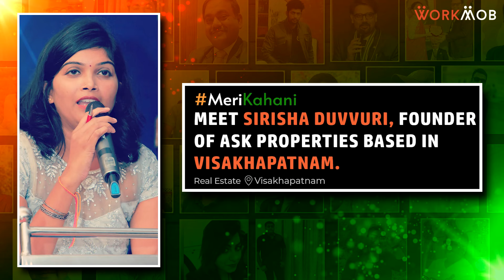Company को सफलता के शीर्ष पर पंहुचाने वाली। Ask Properties की Founder। Sirisha Duvvuri की कहानी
देखिये सिरीशा दुव्वरी की प्रेरक कहानी। आंध्र प्रदेश के विजयनगरम में जन्मी सिरीशा ने अपना बचपन यही बिताया। सिरीशा बचपन में एक मेधावी छात्रा रही है। जी हाँ बहुत कम उम्र में ही सिरीशा ने बड़े बड़े सपने संजोने शुरू कर दिए थे। ये बचपन में एक पायलट बनना चाहती थी । लेकिन धीरे धीरे समय के साथ इनकी रूचि भी दूसरे क्षेत्र में बढ़ने लगी। और फिर इन्होंने लोकल न्यूज़ चैनल, इवेंट्स में एंकरिंग करनी शुरू की। साथ ही अपना खुद का व्यवसाय शुरू करने के उद्देश्य से रियल एस्टेट फील्ड में कदम रखा और फिर आस्क प्रॉपर्टीज की शुरुआत की।जिसका ये वर्तमान में सफलतापूर्वक संचालन कर रही है। आपको बतादें जीवन में आगे बढ़ने की प्रेरणा इन्हें अपने पिता से मिली है। जी हाँ अपने पिता की दी हुई सीख को अपने जीवन में अपनाते हुए ये उनके दिखाए मार्ग पर चल रही है। वर्तमान में विशाखापट्टनम में आस्क प्रॉपर्टीज की फाउंडर है। और अपनी रियल एस्टेट कंपनी को सफलता के उच्च मुकाम पर पहुंचाने के लिए कड़ी मेहनत कर रही है। पूरी कहानी पढ़ें

वर्कमोब द्वारा मेरीकहानी कार्यक्रम के माध्यम से एक नयी पहल शुरू की गयी है जिसके ज़रिये हर कोई छोटे बड़े बिज़नेस ओनर्स अपनी प्रेरक कहानियों को यहाँ सभी के साथ साझा कर सकते है। क्योंकि हर शख्स की कहानी में है वो बात जो जीवन को बदलकर एक नयी दिशा दिखाएगी, और ज़िन्दगी में ले आएगी आशा की एक नयी चमकती किरण।

0:00 परिचय
2:38 सिरीशा दुव्वरी - आस्क प्रॉपर्टीज की फाउंडर एंड मैनेजिंग पार्टनर।
2:46 मेरे व्यक्तिगत और पारिवारिक जीवन की एक झलक।
3:28 बचपन से ही मैंने अपनी आँखों में बहुत बड़े-बड़े सपने संजोये थे।
3:35 मेरी स्कूली शिक्षा ने मुझे अपने संचार कौशल को सुधारने में मेरी मदद की।
4:15 मेरे माता-पिता चाहते थे कि मैं डॉक्टर बनूँ।
6:50 मैं अपना बी.फार्मा करने के लिए आगे बढ़ी लेकिन इससे संतुष्ट नहीं थी।
7:35 मेरे सीनियर ने मुझे IIMs की तैयारी करने का सुझाव दिया और मैं T.I.M.E में शामिल हो गयी।
10:50 मैंने अपने पिता को खो दिया, जो मेरी सबसे बड़ी प्रेरणा रहे है।
12:45 मैंने अपने और अपने परिवार के सर्वाइव करने के लिए विजयनगरम के एक लोकल स्कूल में एडमिशन लिया ।
13:11 शादी के बाद, दुर्भाग्य से, मैंने प्रसव के दौरान अपना पहला बच्चा खो दिया।
15:45 भगवान की कृपा से, मुझे अपना दूसरा बच्चा मिला और मैंने MBA कॉलेज में प्रवेश लिया।
18:00 मैं विशाखापत्तनम में स्थित एक डिजिटल मार्केटिंग कंपनी में शामिल हुई।
18:12 डिजिटल मार्केटिंग से रियल एस्टेट मार्केटर बनने की मेरी दुविधा।
22:30 मैंने अपने उद्यम 'आस्क प्रॉपर्टीज' की शुरुआत की।
24:42 शिक्षा महत्वपूर्ण है लेकिन अनुभव आपको परिपूर्ण बनाता है।
29:00 स्थिति चाहे जो भी हो, मैं "फिर भी उठने में और उठकर आगे बढ़ने में" विश्वास करती हूं।
29:45 जीवन शैली दो प्रकार की होती है।
32:18 रियल एस्टेट उद्योग में होने के लिए क्या आवश्यक है?
33:37 मार्केटिंग का क्षेत्र नए अनुभवों और चुनौतियों से भरा है।
34:50 आपका संचार और आत्मविश्वास ही मायने रखता है।
35:35 मेरी सफलता का मंत्र - ग्राहकों की रुचि की पहचान करना और इसे उनके लिए सबसे अच्छा निवेश बनाना।
39:05 मेरे अनुभव और दृढ़ निश्चय ने मुझे एक लीडर बना दिया।
40:10 मेरे बचपन की यादें।
44:25 अगर मैं टाइम मशीन में वापस जा सकती।
46:06 मुझे किताबें पढ़ना और लॉन्ग ड्राइव पर जाना पसंद है।
46:49 मैंने कुछ लोकल चैनल्स में बतौर एंकर भी काम किया है।
48:15 मैं बिजनेस नेटवर्क इंटरनेशनल की प्राउड मेंबर हूं।
50:25 अपनी मातृभाषा तेलुगु में एक गीत समर्पित करते हुए।
54:00 मेरे पिता मेरी प्रेरणा है।
54:20 अस्थायी आराम के लिए अपने अवसरों को नष्ट न करें।
57:13 सारांश